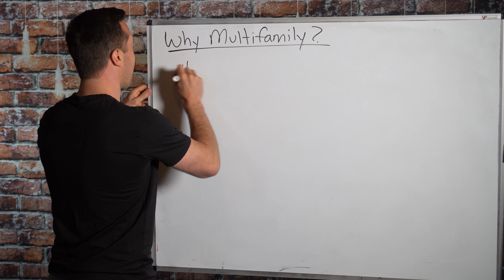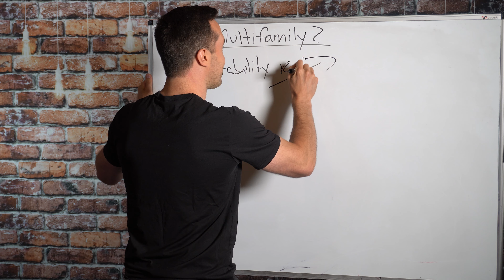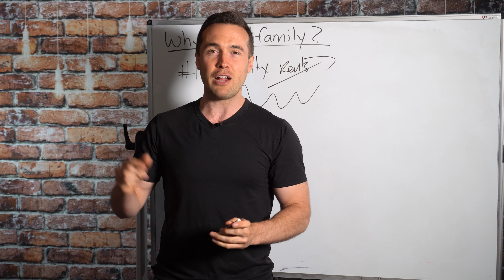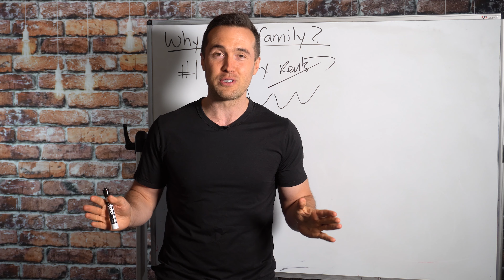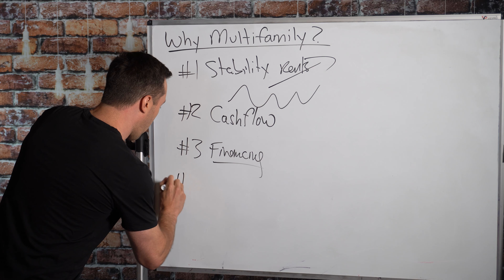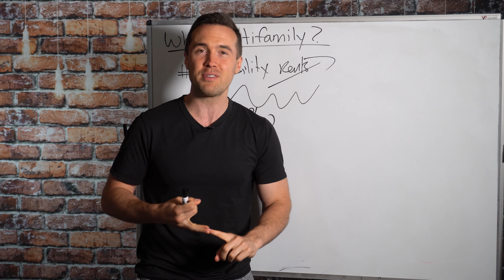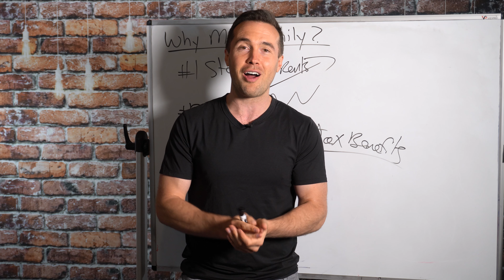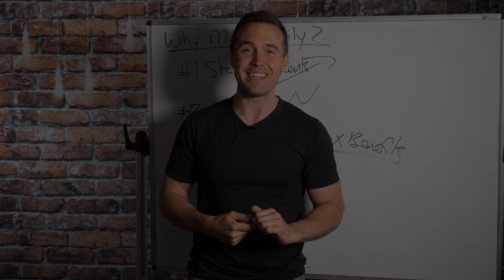5 Reasons Why Multifamily is the BEST Investment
5 REASONS WHY MULTIFAMILY IS THE BEST INVESTMENT / Apartments are the BEST investment out there. Whether you're planning on investing in multifamily as a passive investor or an active investor, there a tremendous benefits of building a multifamily real estate portfolio. In this video, I walk you through the top 5 reasons why you need to invest in multifamily real estate.

🔥 Grant Cardone and Alex Rodriguez are coming to The Multifamily Conference. Reserve your seat at The Multifamily Conference:
Looking to do your first apartment deal but don't know where to start?
DiscoverMultifamily is the program that will get you there